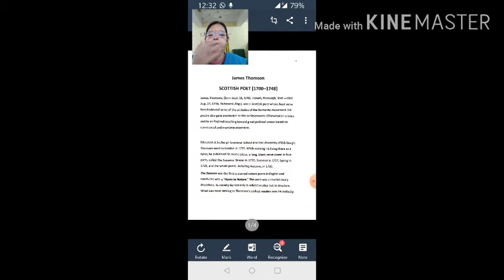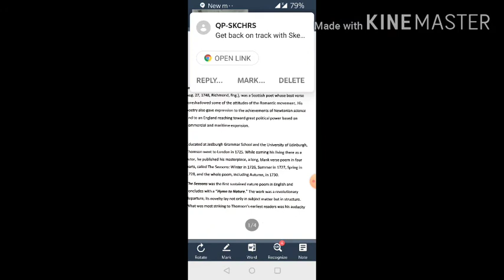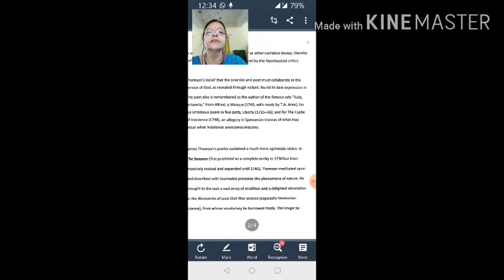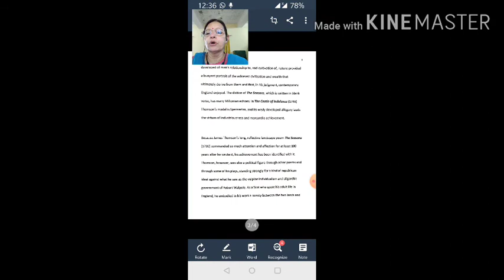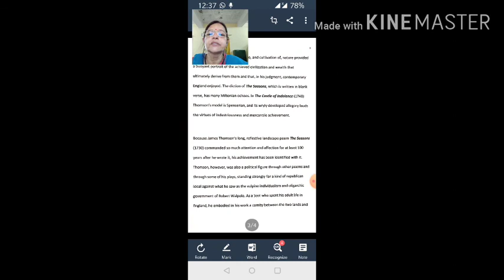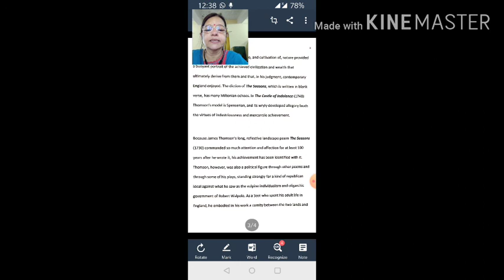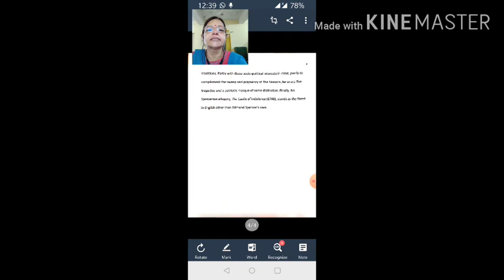About James Thomson The Poet by Associate Professor Dr. Neeta Mathur